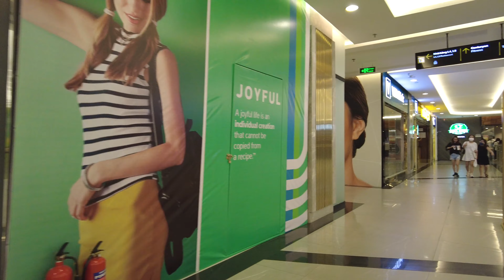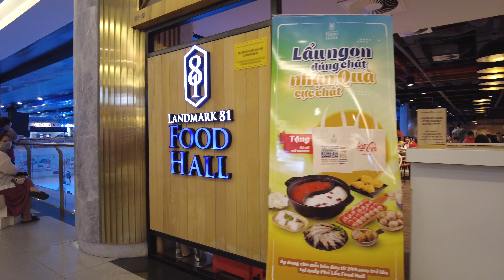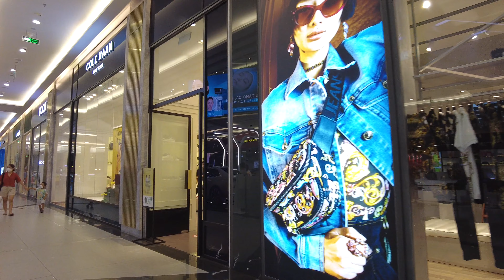Ho Chi Minh city, Explore Vincom Center Landmark 81